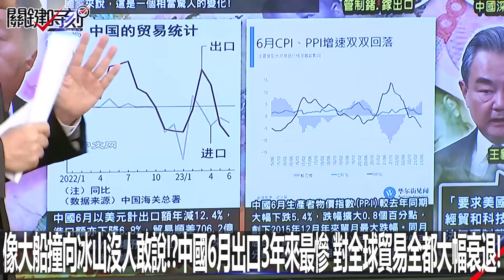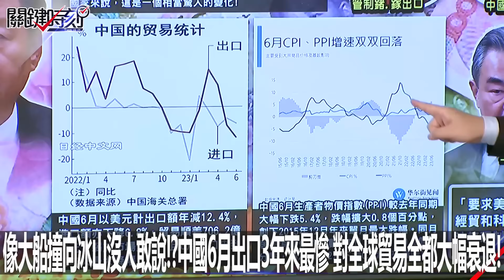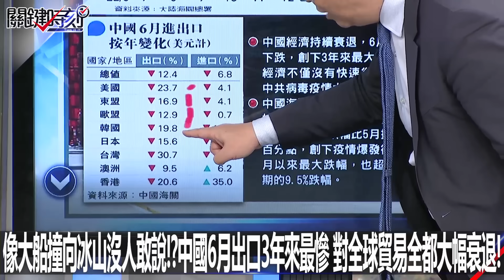像大船撞向冰山沒人敢說！？中國6月出口3年來最慘 對全球貿易全都大幅衰退！-0714【關鍵時刻2200精彩3分鐘】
像大船撞向冰山沒人敢說！？中國6月出口3年來最慘
對全球貿易全都大幅衰退！-0714【關鍵時刻2200精彩3分鐘】
00:00 Youtube準時上傳